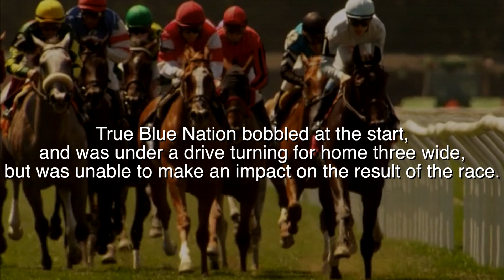Behind the Scenes for Stakes Races at the Spa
Go behind the scenes with trainer David Donk before Hessonite starts in the On the Bus Stakes at Saratoga and with Al Zumpano, a partner with West Point Thoroughbreds, for True Blue Nation's bid in the Schuylerville Stakes.